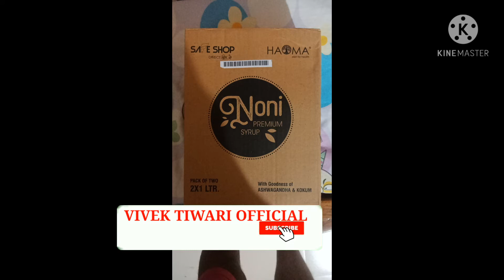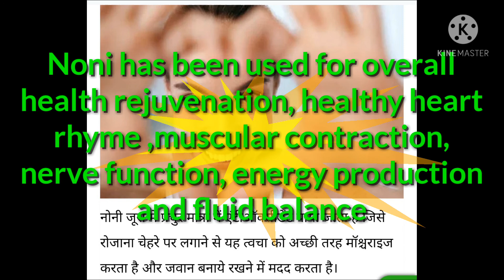NONI BENEFITS | NONI THE MIRACLE FRUIT | नोनी चमत्कारी फल | VT viral show